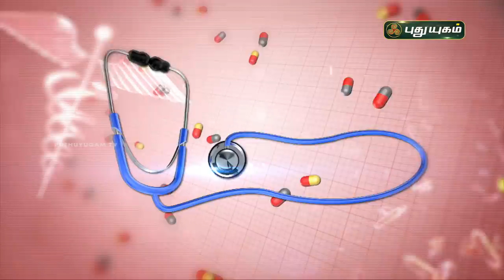தலைமுடி புழுவெட்டு நோய் குணமாக! Alopecia Areata | Doctor On Call | PuthuyugamTV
தலைமுடி புழுவெட்டு நோய் குணமாக!
Dr. Rajalakshmi,

கொழுப்பு கட்டி,கொழுப்பு கட்டி கரைய,கொழுப்பு கட்டி கரைய மருந்து,கொழுப்பு கட்டி வர காரணம்,கொழுப்பு கட்டி குறைய,கொழுப்பு கட்டி அறிகுறிகள்,கொழுப்பு கட்டி கரைப்பது எப்படி,கொழுப்பு கட்டி வலி,கொழுப்பு கட்டி கரைய நாட்டு மருத்துவம்,கொழுப்பு கட்டியை கரைப்பது எப்படி,கொழுப்பு கட்டிகள்,கொழுப்பு கட்டி மறைய,கொழுப்பு கட்டி நீங்க,கொழுப்பு கட்டி குணமாக,கொழுப்பு கட்டி வைத்தியம்,கொழுப்பு கட்டி கரைய மூலிகை,கொழுப்பு கட்டி வருவதை தடுக்க,கொழுப்பு கட்டி குறைப்பது எப்படி,